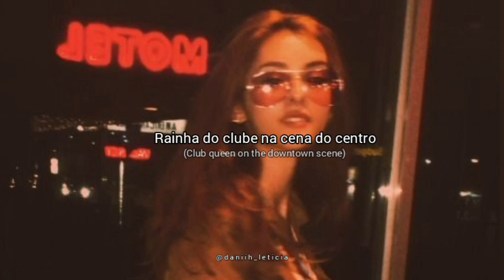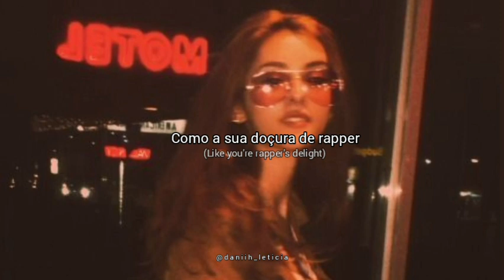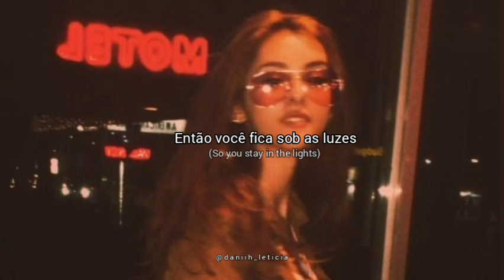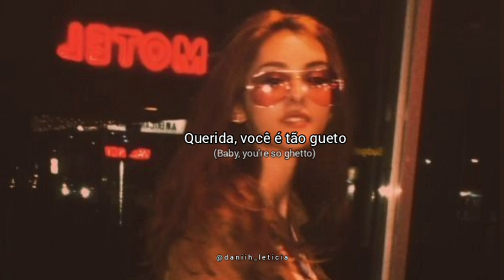Lana Del Rey - Art Deco [Tradução/Letra)